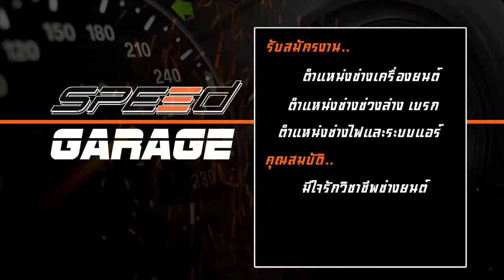SPOT รับสมัครงาน SPEED GARAGE 30 sec